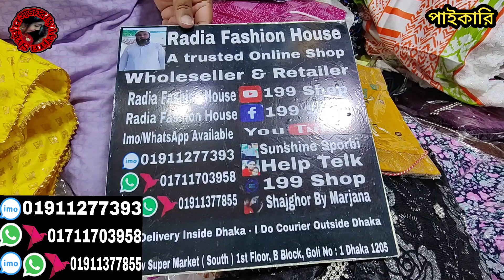350 / 450 টাকায় চায়না লিলেন হিজাবী গাউনের কাড়াকাড়ি অফার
350 / 450 টাকায় চায়না লিলেন হিজাবী গাউনের কাড়াকাড়ি অফার